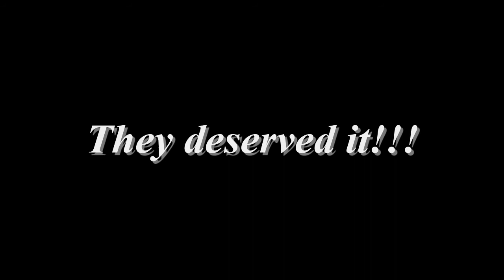GTA 4 Knee Cap Destruction 0001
Me destroying poor peoples Knee Caps